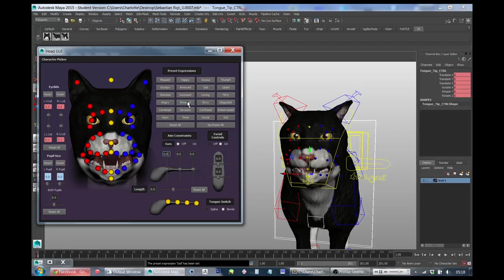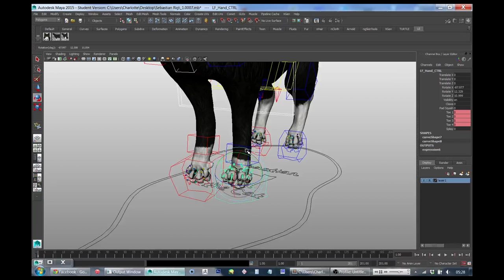2015 Animotion Awards Showreel